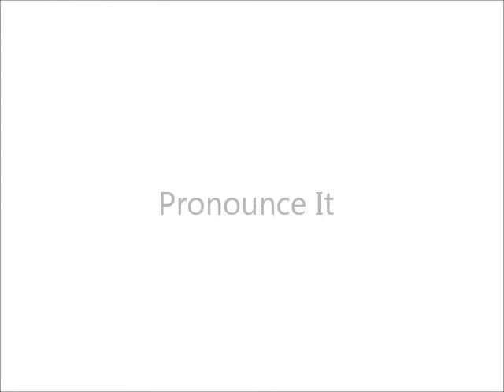How to Pronounce Haute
How to say the word haute.